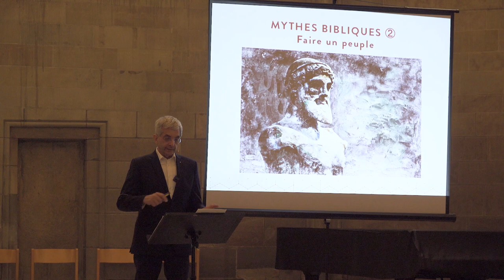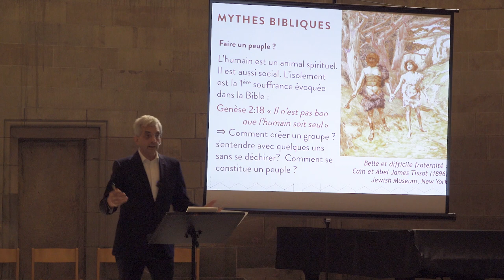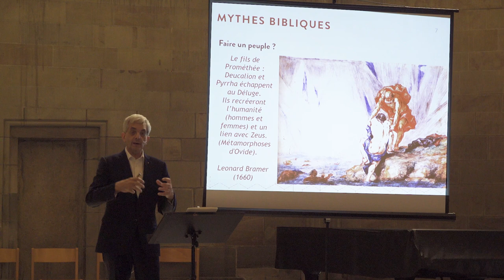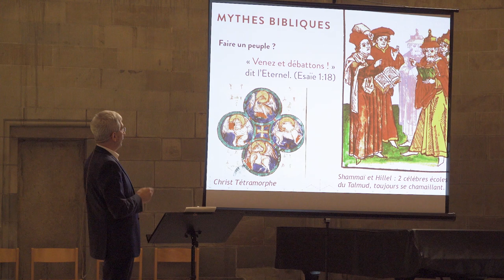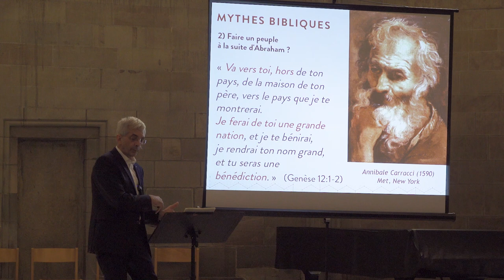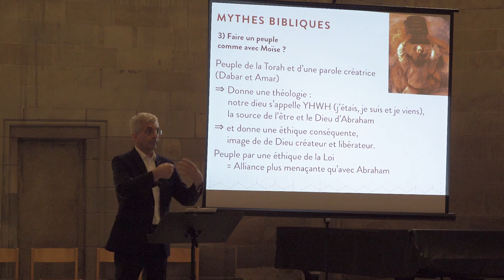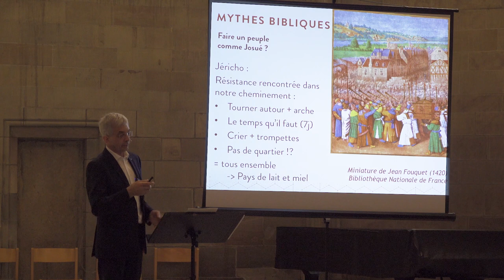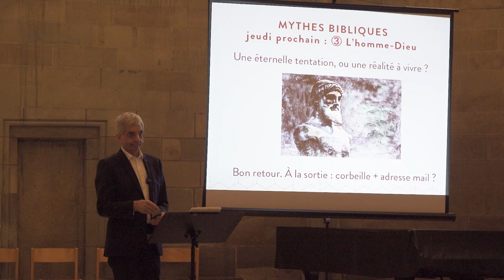Mythes Bibliques 2/4 : Faire un peuple, ne pas être seul sans se déchirer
Conférence par Marc Pernot

Faire un peuple : Entre émancipation et union. Qu’est-ce qui nous permet de ne pas être seul sans se déchirer ?

L’humain ne peut pas vivre seul, et il n’est manifestement pas fait pour vivre seul. Comment créer un groupe, s’entendre avec quelques uns sans se déchirer, comment se constitue un peuple ? Cette question est d’une actualité brûlante en cette heure d’individualiste, de mondialisation, de communautarismes. C’est particulièrement important en Suisse, qui a trouvé une formule assez remarquable, quasi magique, afin de laisser place à différents niveaux : l’individu, ma commune, le canton, et la fédération.
En lui-même, par lui-même, un ensemble de mythes créent une culture, une civilisation. C’est ainsi qu’un mythe n’est pas une simple petite légende pour se distraire pendant les longues soirées d’hiver. Le mythe est un récit millénaire fondateur, inspirant les membres d’une peuple, plus ou moins consciemment. Notre civilisation est inspirée principalement par deux ensembles de mythes, composés d’ailleurs à peu près à la même époque vers le VIIIe siècle avant Jésus Christ. Nous avons la littérature gréco-latine avec les mythes mis en forme par Homère. Et nous avons les textes bibliques, très très profonds, et appartenant aussi à tous, pas seulement aux croyants bien sûr. Chacun de ces deux ensembles est composé de façon chatoyante, offrent souvent plusieurs récits offrant diverses composantes et alternatives.
Il est bon d’interroger ces grands mythes, et de nous interroger avec eux.
Pour la création d’un peuple, la Bible hébraïque nous offre pas moins de quatre grands mythes proposant diverses structures d’associations de personnes humaines en un groupe, en un peuple. L’Evangile reprend ces pistes, les réinvestit en les spiritualisant.
Ces pistes se complètent, se corrigent, se nuancent. Ils se présentent comme des récits historiques, mais la chronologie de l’histoire n’est pas le sujet, un mythe est plus important que cela, ils parlent du présent et donc de notre vie d’aujourd’hui. Ils inspirent des cheminements de fidélité et d’émancipation, de solidarité et de liberté...

Textes abordés :

Genèse 11 nous donne le récit d’humains qui se rassemblent pour être plus forts en réalisant un projet commun : la ville et la tour de Babel. Demeurer ensemble et s’élever ensemble. L’écueil, c’est la pensée unique qui ne laisse plus de place à la personnalité, à la voix de la personne. Le second écueil c’est de se recroqueviller sur soi, au lieu de rayonner, d’être créateur. Le Nouveau Testament propose une suite avec le récit de Pentecôte en valorisant l’inspiration de chaque personne individuelle dans le groupe entier, avec une communication entre les membres, apportant ainsi une union et un rayonnement. Le dernier livre de la Bible reprend aussi ce mythe avec la visée d’une ville (voir la 4e conférence).
Genèse 12 à 50 nous donne un second grand mythe de création d’un peuple avec la saga d’Abraham et Sarah, de leur descendance. C’est une histoire de filiation, une histoire de transmission de génération en génération, avec fidélité et aussi en s’émancipant par rapport au passé, en allant plus loin, en inventant le pas suivant.
Les livres de l’Exode et sa suite offrent un troisième mythe immense de la création d’un peuple avec la saga de Moïse. Des valeurs et une spiritualité communes  vont créer de ce peuple traversant et le chaos, et les déserts vers la vie.
Avec Josué s’ouvre une autre façon de faire un peuple : s’unissant pour une conquête. Certains attendaient cela de Jésus, il répond en disant que son « Royaume n’est pas de ce monde ».
Et relectures dans le Nouveau Testament :

Actes 2 (la Pentecôte), comme une suite à Babel
1 Corinthiens 12 et 13, l’humanité comme un corps, par l’Esprit et par l’Agapè (amour- soucis pour l’autre, service de l’autre)